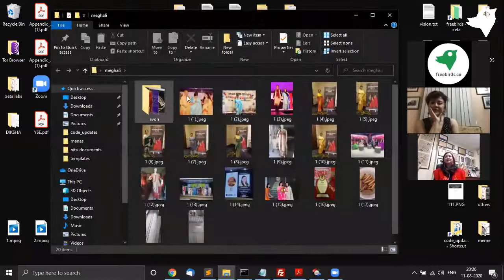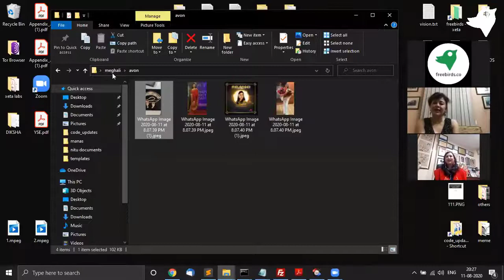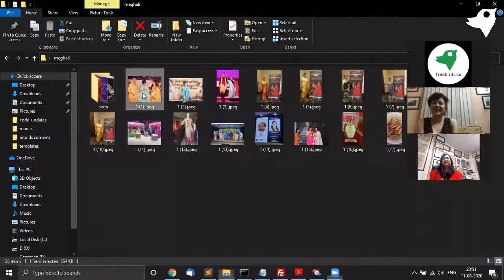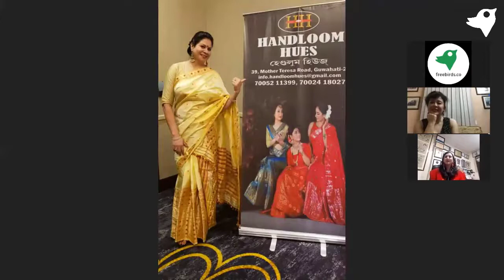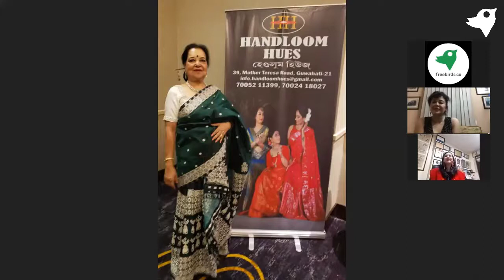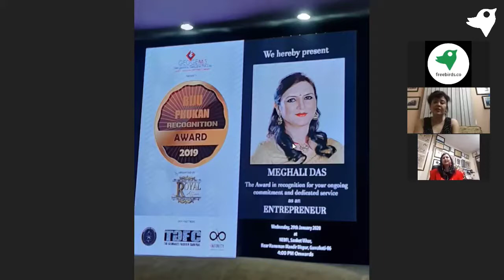Wednesdays for Women: An evening with a beautiful entrepreneur, Meghali Das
Episode 12: Meghali Das is a lady who has written her own life story. With 23 years in AVON, she has come a long way since.

✔️For 10 consecutive years AVON Number ONE  AND WINNER OF MRS ALBEES TROPHY NEW YORK

✔️AVON NEW YORK GLOBAL HALL OF FAME for 10 years

✔️AVON PLATINUM EXECUTIVE PRESIDENT 2017

✔️AVON GOLD EXECUTIVE PRESIDENT 2018

✔️AVON MANAGING DIRECTORS ADVISORY COUNCIL  2017

2019 PLATINUM BUSINESS OWNER AVON *present status

✔️VICE CHAIRPERSON FICCI LADIES ORGANISATION  present

✔️SECRETARY from 2015 to 2018 April FASHION N DESIGN COUNCIL promoting designers to Lakme Fashion week ,International Fashioner Week and to LasVegas Thailand Dubai and Bangladesh

✔️PERSONALITY DEVELOPMENT GROOMING EXPERT

✔️Proprietress NEEDLE CRAFT  embroidered pictures

✔️ Partner NIMBLE THIMBLE designing and making western wear

Partner HANDLOOM HUES BOUTIQUE  working with 21 weavers in our own looms.

✔️Proprietress  KONCEPT KONSULTANCY.